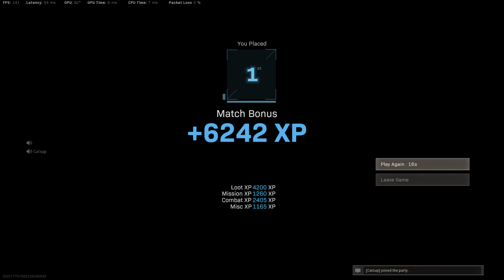Victoria en trios.